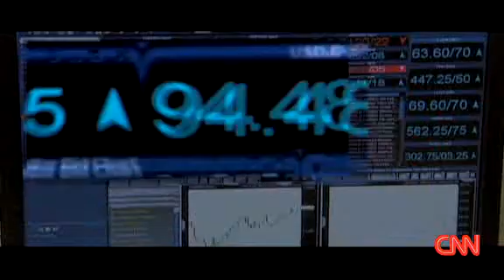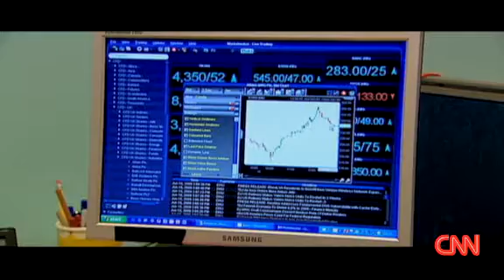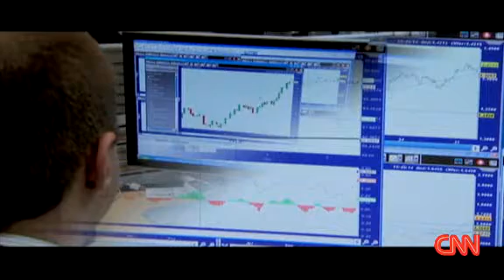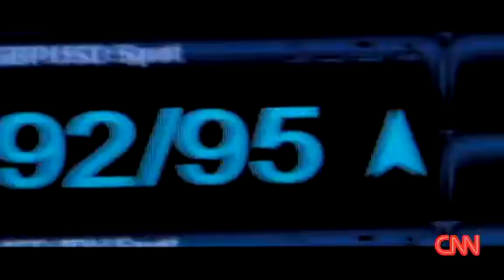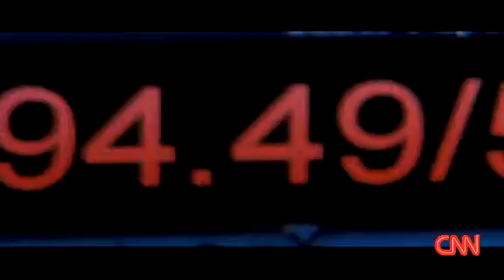CNN Rookie Trader Part 1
The Foreign Exchange market, also referred to as the "FOREX" or "Forex" or "Retail forex" or "FX" or "Spot FX" or just "Spot" is the largest financial market in the world, with a volume of over $4 trillion a day. If you compare that to the $25 billion a day volume that the New York Stock Exchange trades, you can easily see how enormous the Foreign Exchange really is. It actually equates to more than three times the total amount of the stocks and futures markets combined! Forex rocks!